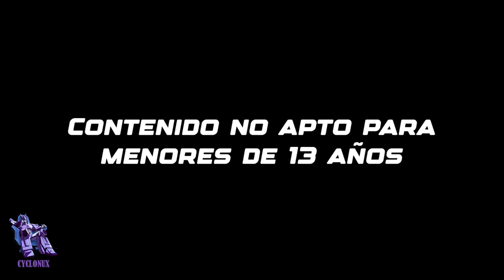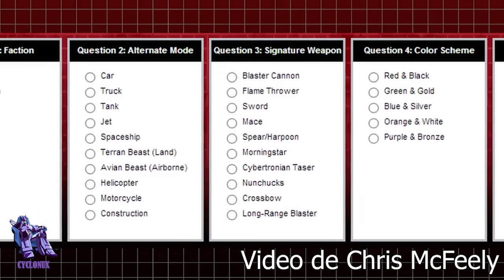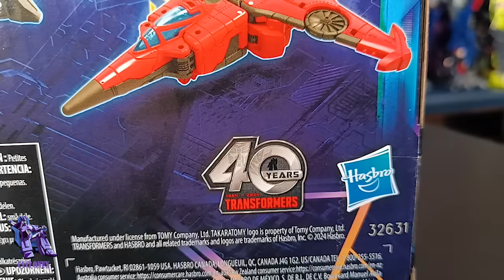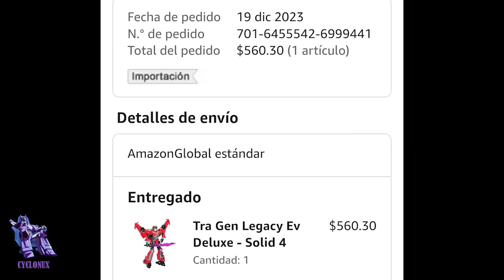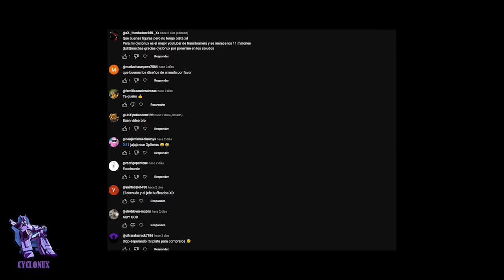Windblade Cyberverse de Legacy United 😋​ Una figura exquisita.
Windblade de Legacy United inspirada en el universo de Transfromers Cyberverse es una figura muy buena con algunos fallos, pero que haciendole unas modificaciones sencillas queda casi perfecta. La novia de Bumblebee resultó ser una joya. Checa esta review divertida llena de memes.